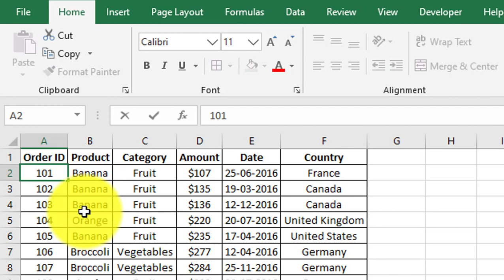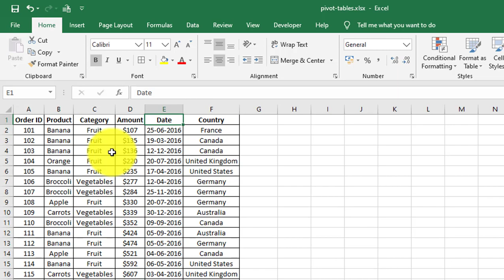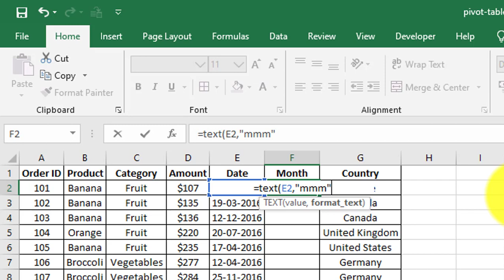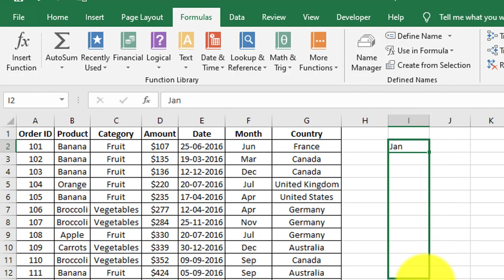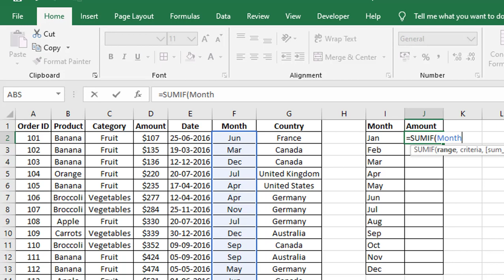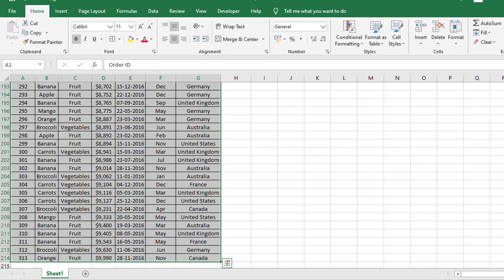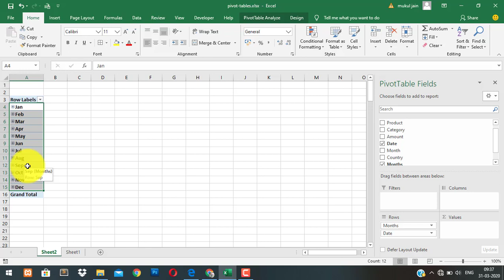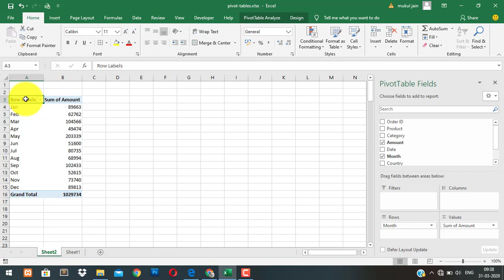Calculate Month Wise Sale Formula vs Pivot Table Examples | MUKUL JAIN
hello friends in this video i will teach you how to calculate month wise sale with pivot table example and also using function.

Topic- How to calculate month wise sale with pivot table

Important Keywords